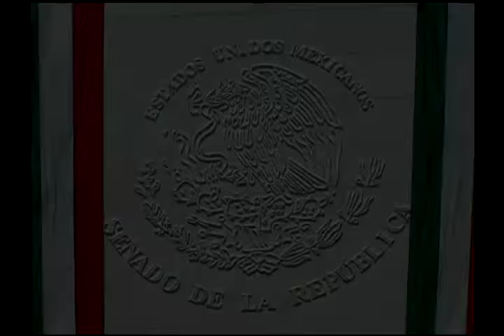Sen. Francisco Búrquez: Paquete Económico 2016 090915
México, D.F., 9 de septiembre de 2015.- Conferencia de prensa concedida por el senador Francisco Búrquez Valenzuela sobre el Paquete Económico 2016.